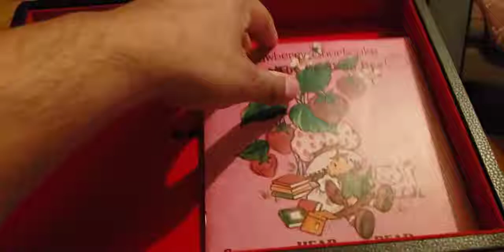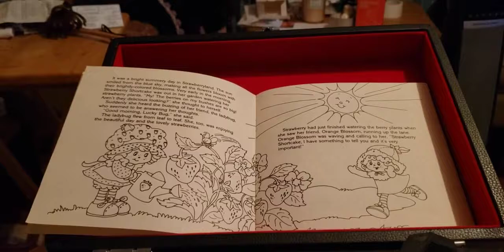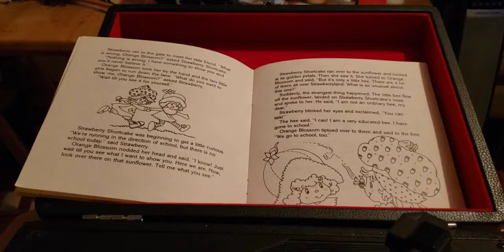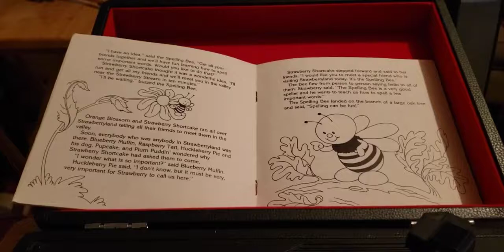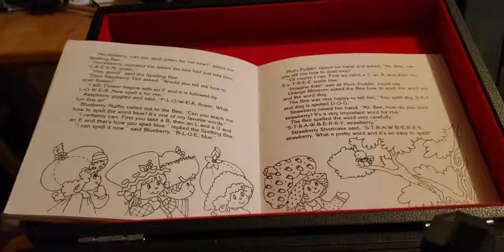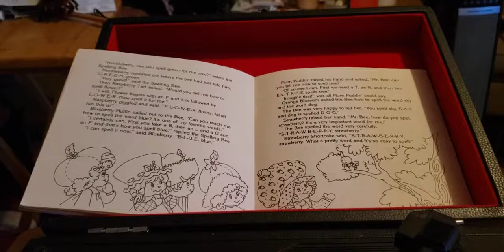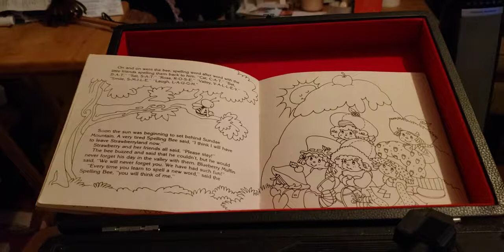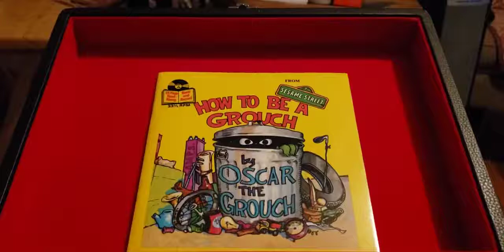episode 341 strawberry shortcake meet the spelling bee 1981 book on record